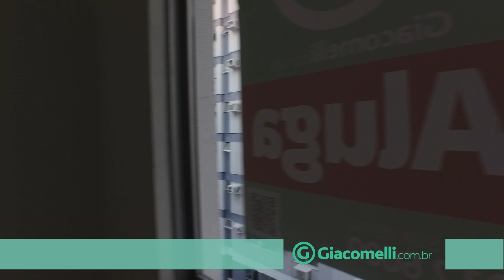Aluguel - 8014 - Apartamento residencial - Ed. Montreal - Centro - Florianópolis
Este charmoso apartamento de 40 m², localizado no Centro de Florianópolis, oferece uma sala com mesa dobrável, um dormitório, cozinha equipada com armários, cooktop, depurador de ar, forno elétrico, micro-ondas, geladeira e mesa retrátil, além de uma área de serviço funcional. O imóvel possui uma vaga de garagem coberta e está pronto para proporcionar conforto e praticidade no seu dia a dia.
Localização privilegiada no coração de Florianópolis
O apartamento fica situado na Rua Felipe Schmidt, uma das áreas mais cobiçadas da cidade. Morar aqui significa ter o privilégio de estar próximo a diversos serviços essenciais como bancos, restaurantes, farmácias e padarias, facilitando sua rotina e permitindo que você aproveite o melhor da vida urbana com conveniência. A proximidade com a loja Havan e a avenida Rio Branco proporciona fácil acesso ao transporte público, garantindo agilidade no seu deslocamento diário.
Segurança e áreas de lazer para seu conforto
Para garantir sua tranquilidade, o Edifício Montreal oferece vigilância constante. Além disso, você pode desfrutar de áreas de lazer como o salão de festas com uma vista deslumbrante e uma churrasqueira perfeita para socializar e relaxar. Os dois elevadores do prédio facilitam o acesso aos apartamentos, adicionando ainda mais conforto ao seu cotidiano.
Infraestrutura completa para facilitar seu dia a dia
O imóvel é semimobiliado, o que proporciona uma mudança mais fácil e prática. A cozinha e a área de serviço estão equipadas com tudo o que você precisa para começar sua nova fase sem preocupações. O piso de porcelanato em todo o apartamento não só facilita a limpeza como também adiciona um toque de elegância e modernidade ao ambiente.
Interessado neste confortável apartamento?
Se você está em busca de um lar prático, bem equipado e em uma localização excelente, este imóvel no Edifício Montreal pode ser perfeito para você. Para mais informações e para agendar uma visita, preencha o formulário. A Giacomelli Imóveis está à disposição para ajudá-lo a encontrar seu novo lar com toda a dedicação e suporte que você merece.